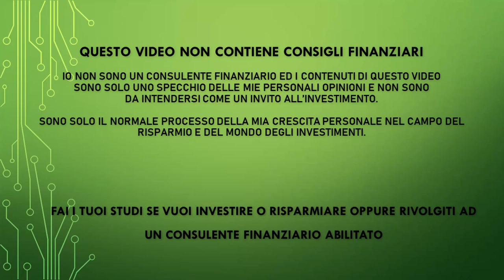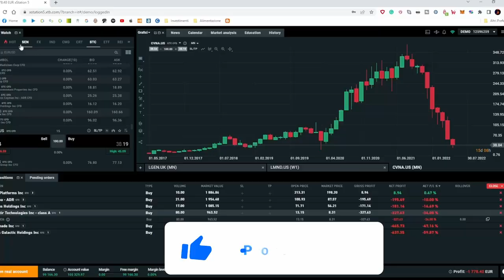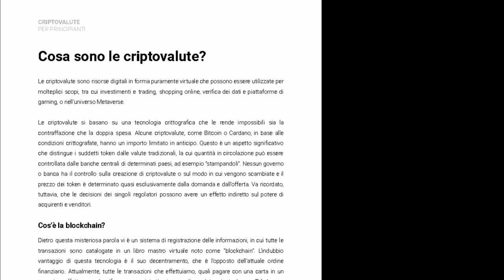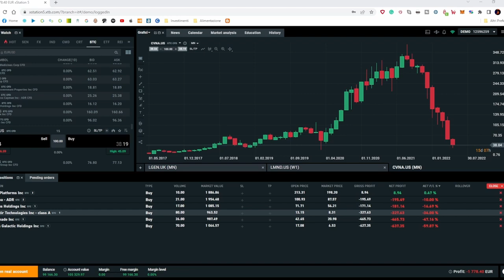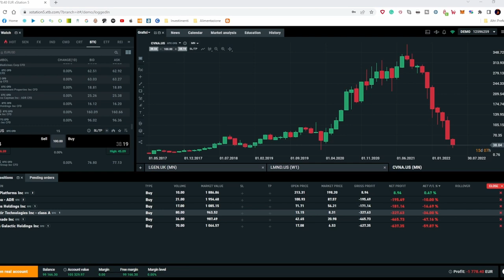Ebook Crypto in Regalo - Aggiornamento Portafoglio Speculativo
PEER TO PEER REFERRAL:

✅ EvenFi-Criptalia: EvenFi.com/iorisparmio